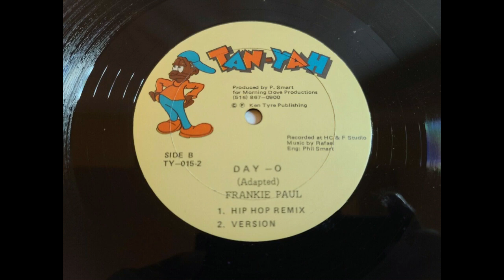Frankie Paul –Day-O - Version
Hot This Year:
Label: Tan-Yah  1993
Producer – Philip Smart